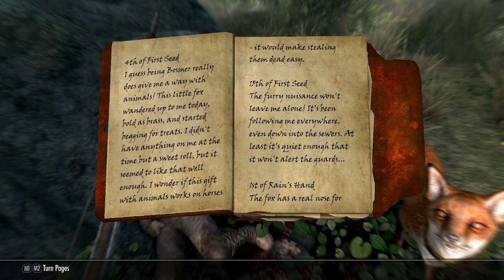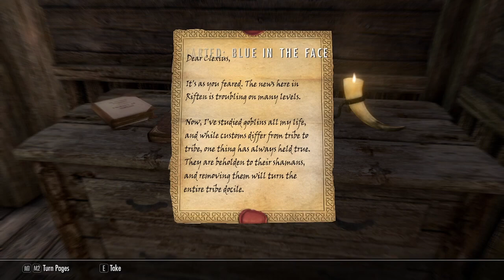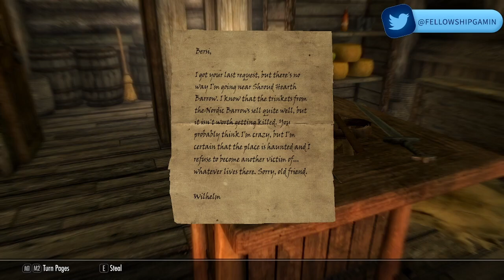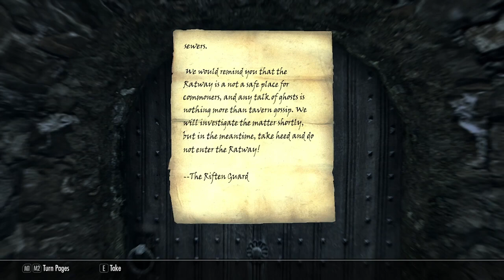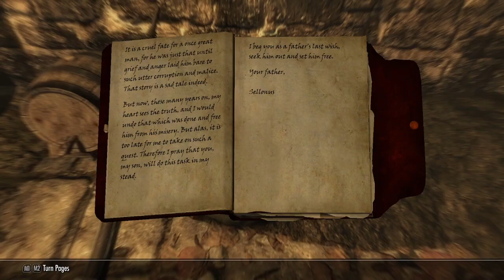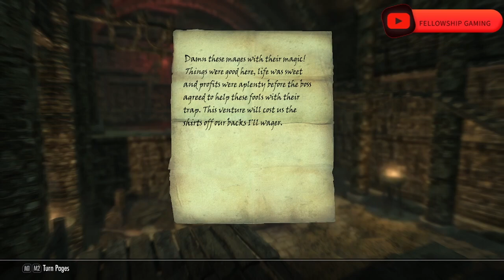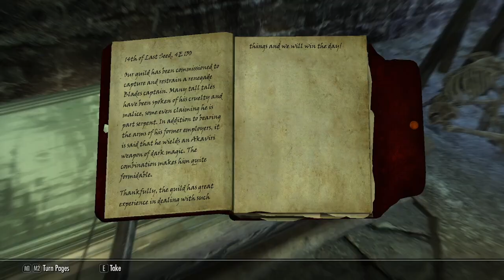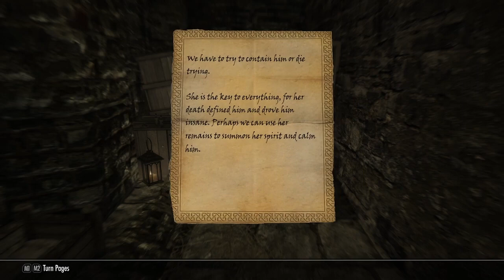Skyrim Episode 4: Pet Quest ... Adjacent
Join Anthony as he plays the masterpiece that is Elder Scrolls V: Skyrim as Bathory Bludtusk